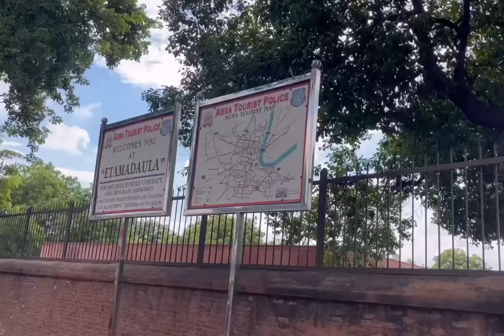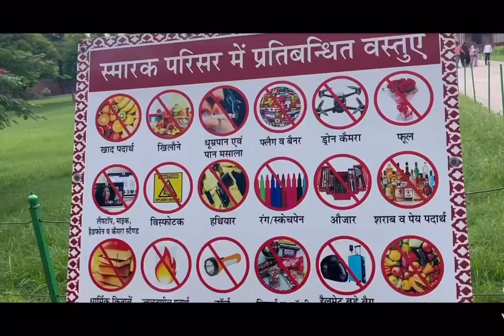Nur Jahan built baby Taj Mahal|travel Vlog |Agra|india tourism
Video Highlights
Travel Vlog

What is the Baby Taj Mahal?

The Itmad-ud-Daulah's Tomb is one of the most impressive architectural wonders of the city of Agra. This monument is considered to be the inspiration behind the Taj Mahal. For this fact it is known as the “Baby Taj Mahal”. Many tourists that visit Agra for the Taj Mahal also look for the Itmad-ud-Daulah's Tomb

What is the meaning of itmad ud Daulah?
Pillar of the Government
ITIMAD-UD-DAULAHS TOMB

Built by Nur Jahan, in memory of her father Ghias-ud-Din Beg, who was conferred the title 'Itimad-ud-Daulah' meaning 'Pillar of the Government'. It is the first tomb to be built in white marble instead of red sandstone.